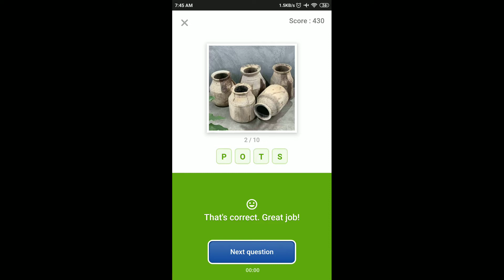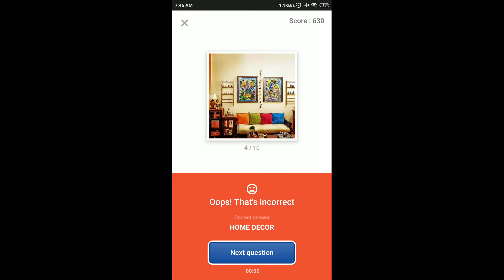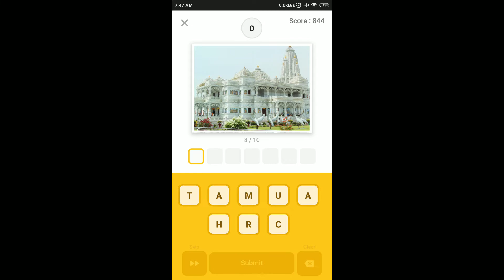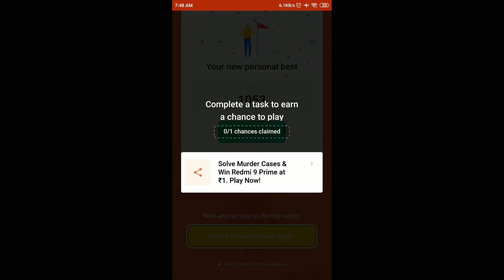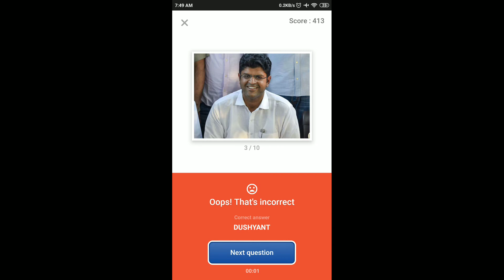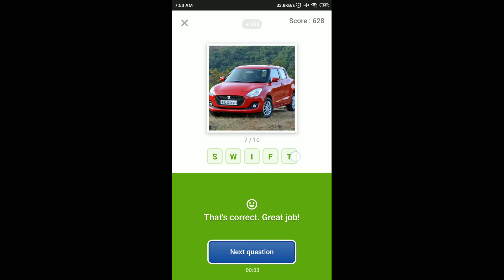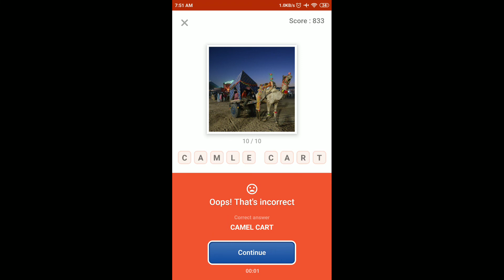Flipkart Guess What Quiz Answers Today | 26 January 2021 | Flipkart Game Zone | Part 1